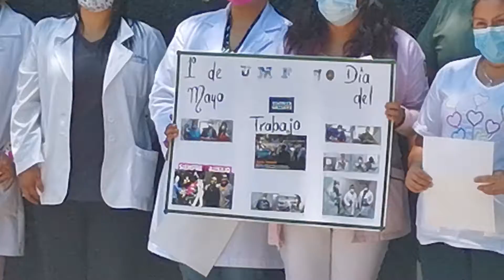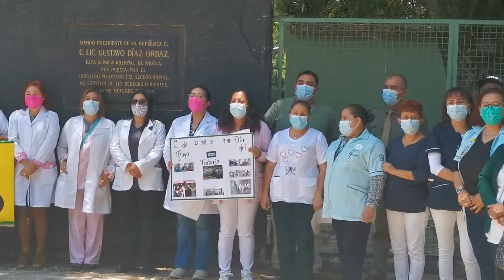SNTSS Sección V | UMF 70 | 1° de Mayo Día del Trabajo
Como Comité Ejecutivo Seccional en un gran honor velar por el cumplimiento de tus derechos, pero también es un privilegio realizar actividades en el marco de conmemoración del 1° de Mayo.